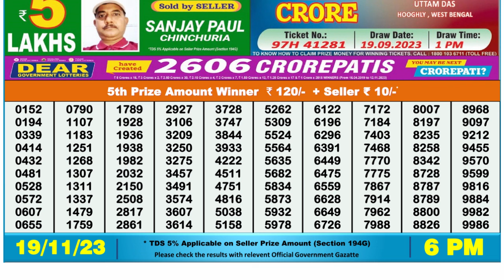Nagaland Lottery Sambad Live 6pm 19.11.23